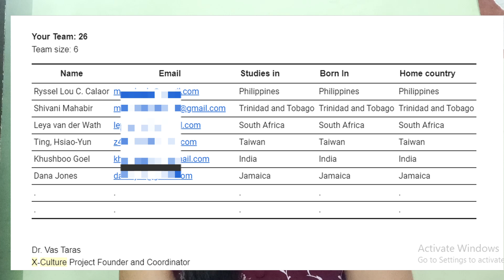How I got International Business Experience | Friends from different Countries | X-Culture Program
This video is about my experience with X-Culture. How I become a part of it? and how I made friends from different countries. :)
(0:00) Intro
(0:47) Team Introduction
(1:55) Sabrina's Talk
(4:48) Shivani's Experience
(8:15) Dana's Note
(16:19) Endnote :)

X-culture is an online program that allows students to work on a business project with an actual company. If students successfully complete the theory training, they advance to the practice round. In this round students are randomly placed in a 3-6 member international team. These are called Global Virtual Teams or GVTs for short.

About my teammates:
1. Dana (Jamaica)
2. Sabrina (Taiwan)
3. Shivani (Trinidad)
4. Ryssel (Philippians)
5. Leya  (South Africa)
6. Me  (India)

Dana's links